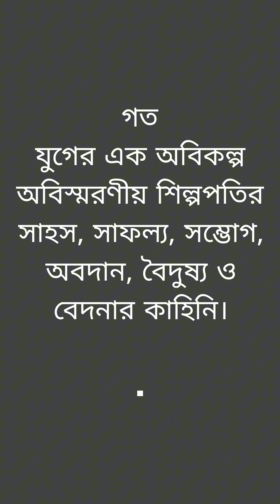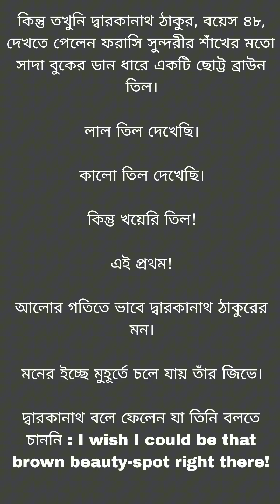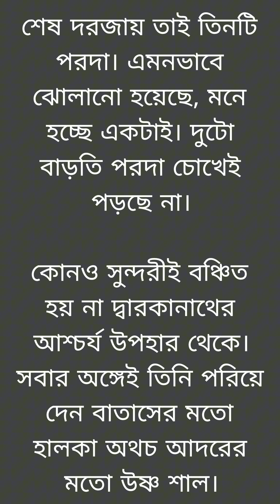পরনারীর প্রতি ভালোবাসা।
ডারলিং ডোয়ার্কি : প্রিন্স দ্বারকানাথ ঠাকুরকে হত্যার কাহিনি – রঞ্জন বন্দ্যোপাধ্যায়
প্রথম প্রকাশ : বইমেলা ২০১৮

This video has no negative impact on the original works. This video is also for entertaining purposes.